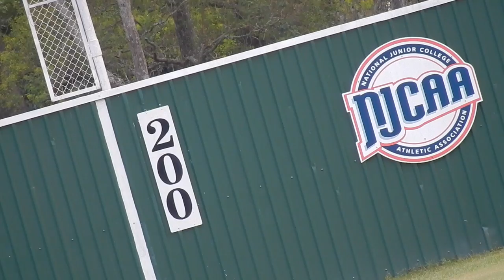Vlog 26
This video is about my daily Vlogs while on my Mississippi Trip, but now i am in Louisiana.
This is a Vlog about Day 26 of my trip, Seeing LSU Eunice play softball. Oct 2, 2016.